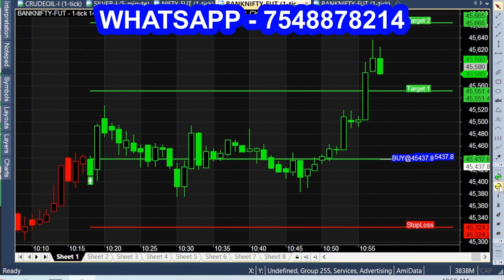1 Minute Scalping Based Automatic Buy or Sell Signal Calls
1st Call Best Call for Intraday Trading Scalping Buy Sell Signals